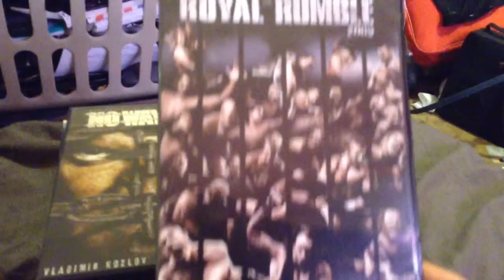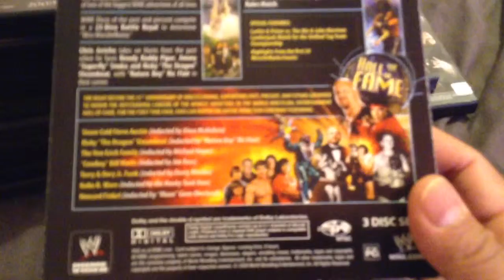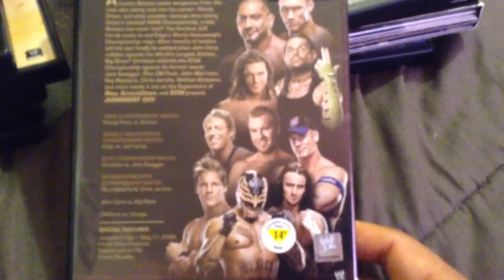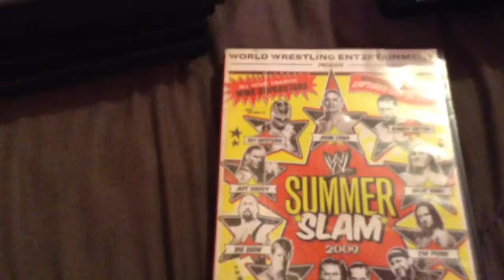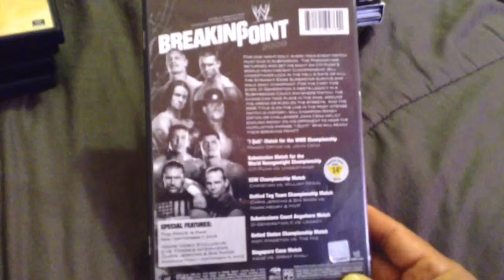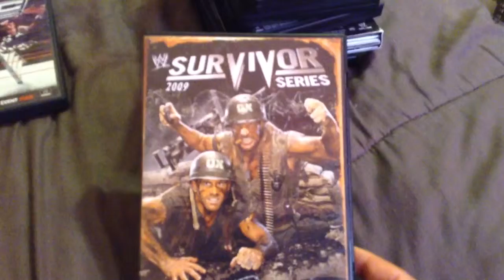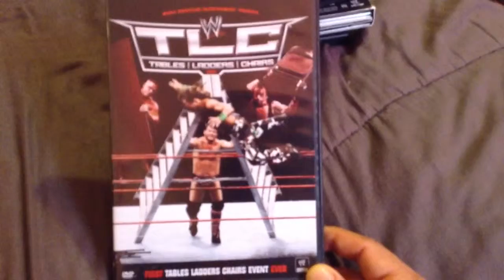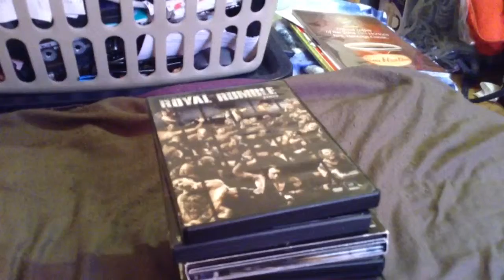WWE PPV Collection 2009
Here's my 2009 PPV Collection
Royal Rumble 2009
No Way Out 2009
Wrestlemania XXV
Backlash 2009
Judgment Day 2009
Extreme Rules 2009
Night Of Champions 2009
Summerslam 2009
Breaking Point 2009
Hell In A Cell 2009
Bragging Right 2009
Survivor Series 2009
(TLC) Tables, Ladders & Chairs